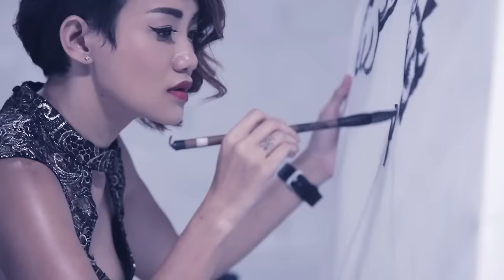IP MAN THEME SONG (Cover) by Dennis Lau, Haze Long & Shining Ng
Ip Man originally scored by award-winning Japanese composer Kawai Kenji
Violin by Dennis Lau
Music Arrangements, recording & mixing by Aaron Jiam & Tuxbonic
Violin Recorded @ Mosaic Studios
Produced by Aaron Jiam & Dennis Lau

Speed Painter
Haze Long

Wushu Artiste
Shining Ng
Shining Ng Shin Yii has represented Malaysia since 12 years old & has won more than 20 International Medals including a World Wushu Championship Silver Medal in Canada 2009.
Some of her Wushu routine and skils includes Changquan (Long Fist), Jian Shu (Sword), Qi Angshu (Spear).
She has competed and performed Wushu in more than 20 Countries around the world.

- Producer -
DENNIS LAU
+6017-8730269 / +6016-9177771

Cinematography by Ryan Mah
Edited by Belle Eh
Color graded by Belle Eh
Executive Producer - Dennis Lau

Special Thanks to :
Lords Tailor & Kenny Loh
SHURE Malaysia & Singapore
Base 26